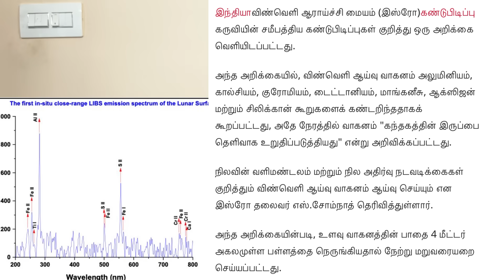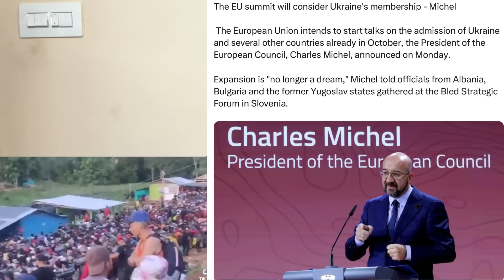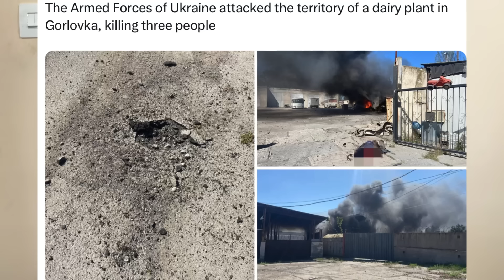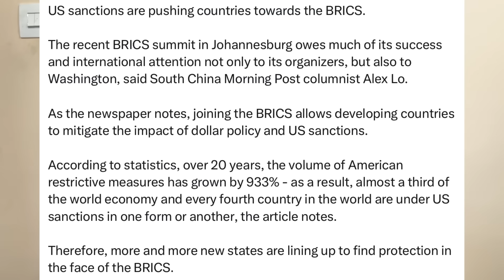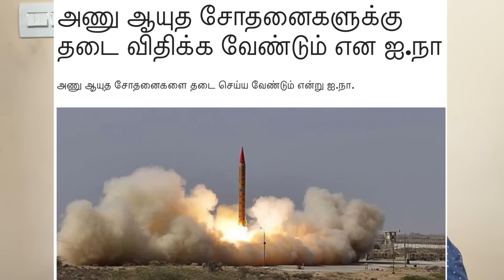இந்தியா ரஷ்யாவுக்கு நம்பிக்கை துரோகம் செய்யும் சீனா I உக்ரைனை சமாதானப்படுத்தும் ஐரோப்பா Ravikumar RK